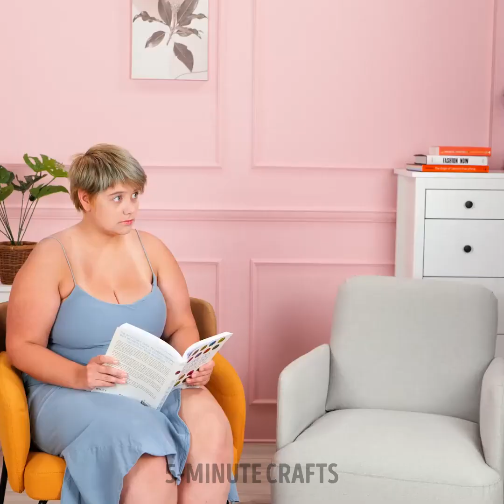Coffee Hacks and Cozy Brew Recipes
TIMESTMAPS:
00:00 - Chocolaty winter beverage
06:57 - Coffe machine hack
12:09 - Coffee marshmallow recipes